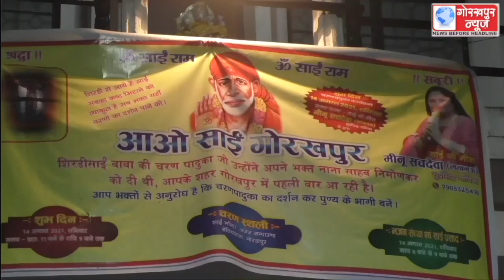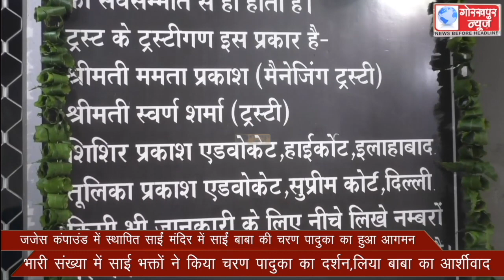जजेज कंपाउंड में स्थापित साईं मंदिर में साईं बाबा की चरण पादुका का हुआ आगमन,भारी संख्या में साई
जजेज कंपाउंड में स्थापित साईं मंदिर में साईं बाबा की चरण पादुका का हुआ आगमन,भारी संख्या में साई भक्तों ने किया चरण पादुका का दर्शन,लिया बाबा का आर्शीवाद